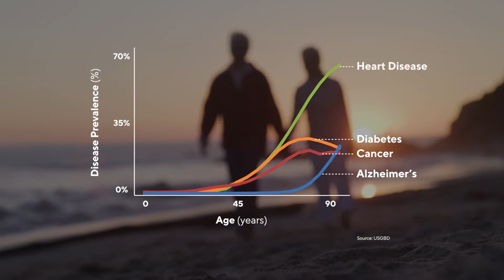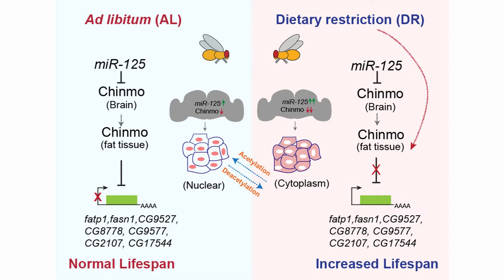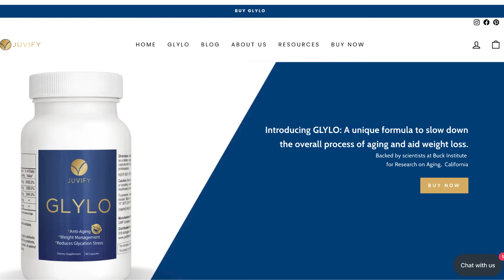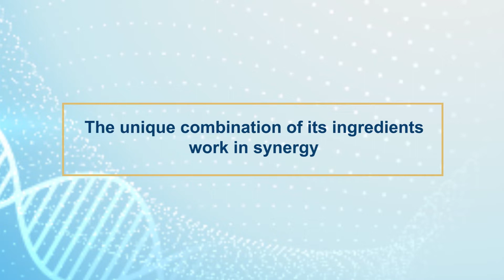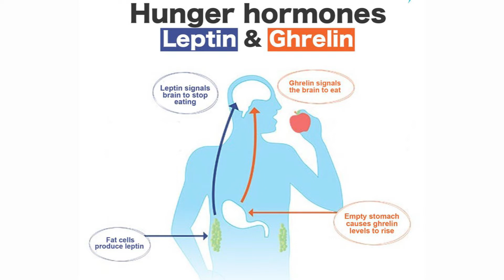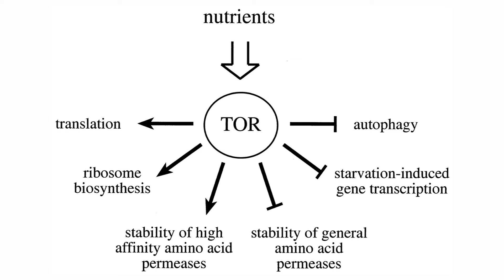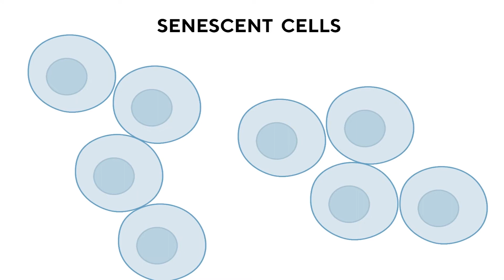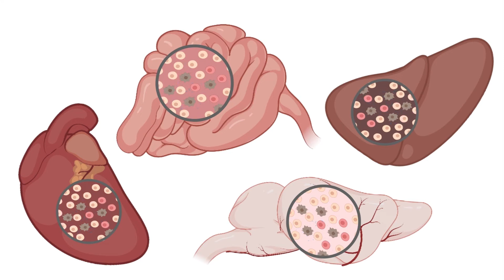CAN EATING LESS MAKE YOU LIVE LONGER & HEALTHIER - PROF PANKAJ KAPAHI- BUCK INSTITUTE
Dr. Pankaj Kapahi is a geroscientist, he is an expert in the field of fasting and its protective effects for slowing aging and age-related diseases.
His laboratory at the Buck Institute for Research on Aging is among the few that study advanced glycation end products (AGEs) and the many ways in which they affect aging. Dr. Kapahi’s company, Juvify, produces GLYLO, a supplement for detoxifying AGEs that also reduces food cravings.
Dr. Kapahi received his PhD from the University of Manchester, where he worked with Tom Kirkwood. He did his postdoctoral work with Seymour Benzer at Caltech and Michael Karin at the University of California, San Diego.

Dr. Kapahi has published more than 80 scientific papers and holds three current patents. He has been recognized for his scientific excellence with many awards, including the Eureka Award from the National Institute on Aging, a New Scholar Award from the Ellison Medical Foundation, a Glenn Award for Research in Biological Mechanisms of Aging, the Nathan Shock Young Investigator Award, and the Breakthrough in Gerontology and Julie Martin Mid-career awards from AFAR. He currently serves on the editorial board of Aging Cell, Aging, and PLOS Genetics. Dr. Kapahi also initiated the first master’s degree course in gerontology at the Buck Institute.

Time Stamp
0:00 to 02:49- Intro, History of Human Longevity Research
02:49 to 06:59-Role of dietary restrictions in life extension
06:59 to 13:14- What is Glycation, Juvify healthcare & Glylo the anti-aging, weight management supplement
13:14 to 16:48- How invertebrates are being leveraged for understanding life extension in humans
16:48 to 19:07- Is the field of longevity research helping tackle age-related diseases
19:07 to 22:08- Buck Institute & the role of  cellular senescence in aging research
22:09 to 23:26- Nir Barzilai’s Human clinical trials for Aging- Project TAME
23:26 to 26:52- Big unanswered questions you are going after
26:52 to 32:07- How can human life extension be democratized

Watch our highest viewed videos:
1-India;s 1st Quantum Computer R VIJAYARAGHAVAN - PROF & PRINCIPAL INVESTIGATOR AT TIFR
2-Breakthrough in Age Reversal HAROLD KATCHER - CTO NUGENICS RESEARCH
3-Head of Artificial Intelligence-JIO Kumar